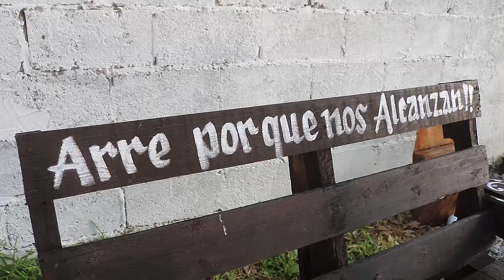2da FESTEJO de 30 Años Yadira ej Miguel Aleman Xicotencatl Tamaulipas